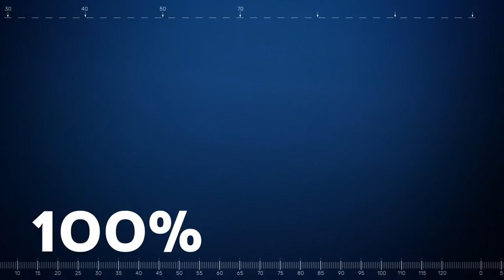Pētera Skudras stāsts par Rīgas Dinamo sezonu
Pirms vēl Rīgas "Dinamo" tā brīža treneris un ģenerālmenedžeris vienā personā Pēteris Skudra tikās ar kluba padomi, lai atskaitītos par sezonu, kuru neviens nevarētu nosaukt ne par izdevušos, Skudra Sporta Studijā atskatījās un salika akcentus "Dinamo" sezonai. Kluba vadība pēc tikšanās ar Skudru nolēma viņam pateikties par darbu un sākt meklēt jaunu galveno treneri un ģenerālmenedžeri.